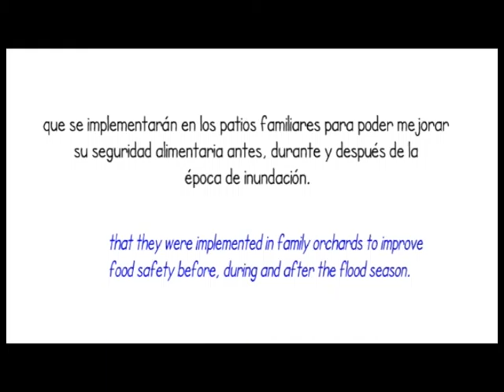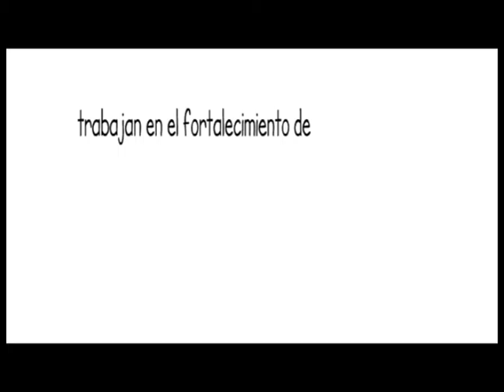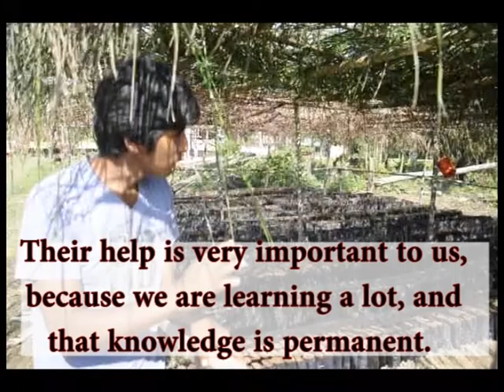Viveros de Cacao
Después de las inundaciones de 2014 Puerto Yumani decidió fortalecerse ante evento adversos a partir de la metodología EPVC, el conocimiento y la gestión del riesgo dentro de su comunidad. Como resultado de la aplicación de la EPVC, Puerto Yumani decide cambiar o variar su vocación productiva introduciendo cacao nativo, por su tolerancia la humedad y así poder generar otros ingresos ecónomicos y oportunidades alimenticias durante la época de inundaciones.